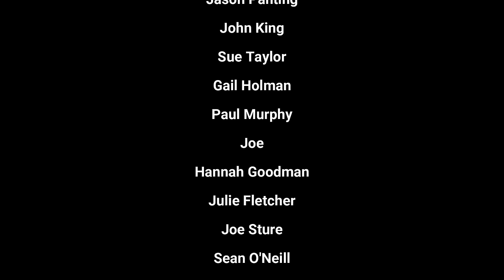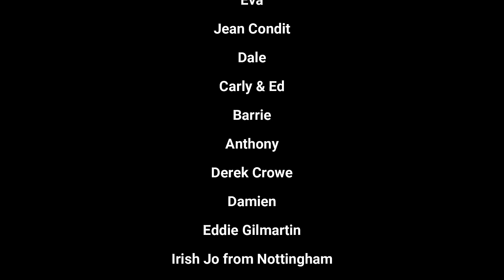The mortar removal continues on the derelict Irish cottage. Episode 28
Hi, we are Bec, Sam, Isabella & Euan. After selling our house in the UK & travelling Europe in a motorhome for 10 months we have bought a derelict farm in Ireland. We are keen to try and live an off grid life, free from debt whilst bringing the farm back to its former glory. We are doing this on a very tight budget and plan on doing as much of the work ourselves. Please follow along on our journey...we need all the support we can get!

This week its more old mortar removal and Sam tiles behind our log burner in the caravan.